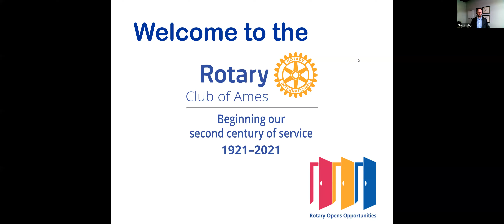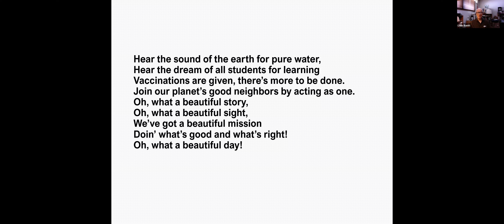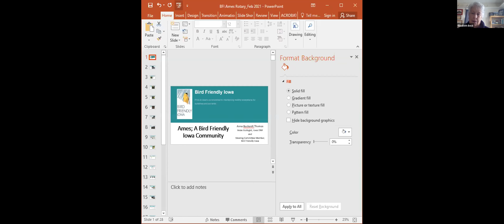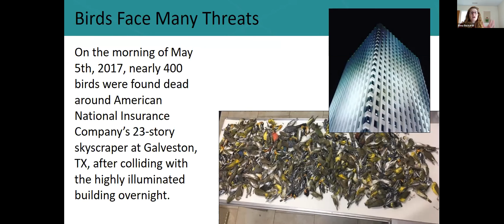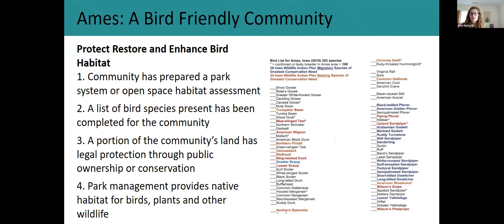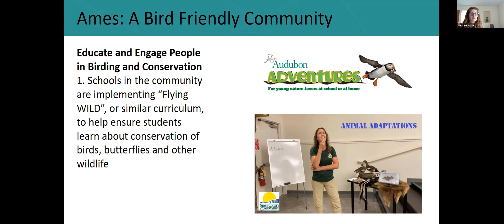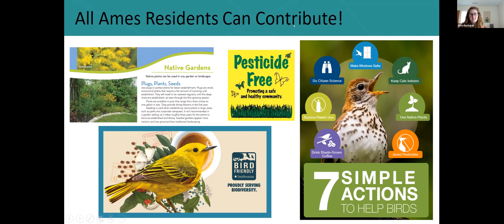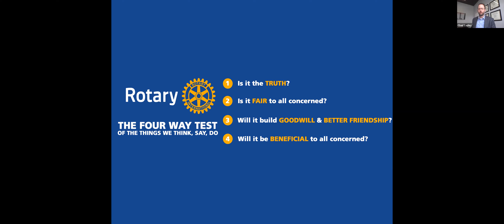Anna Buckardt, Avian Ecologist with the Iowa DNR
Anna Buckardt, talks about the birds in Iowa and what we can do to help our feathered friends thrive.